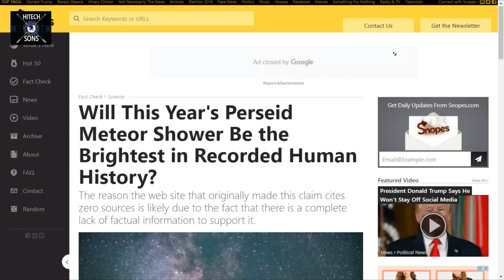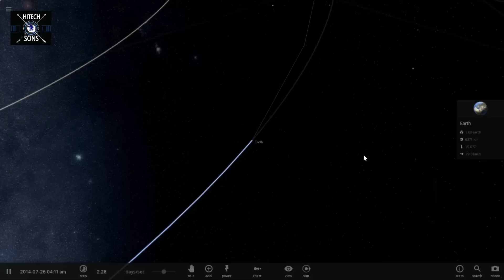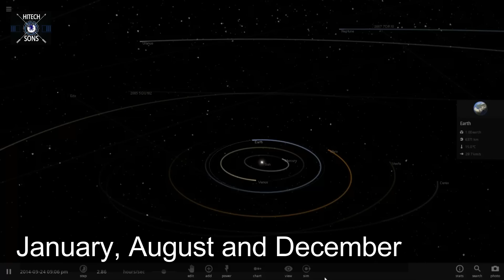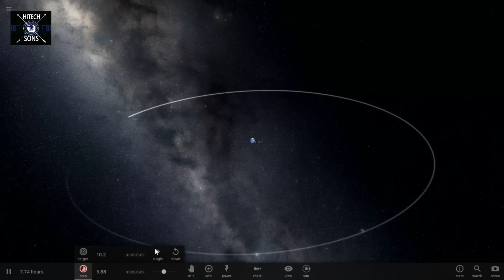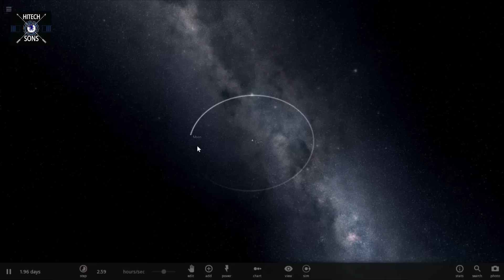12th अगस्त 2017 को नही होगी रात??? पूरी वीडियो देखे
Ek bar Fir Se Aap Sabhi Ka Swagat Hai "HITECH SONS" YouTube Channel me,,,Dosto Main Internet per ho rahi 12th August 2017 Ko Raat Naa hone wali Viral Khabron par baat krne wala hu,,Ki Iske Piche Kaa sach kya hai,,, Aur Kya hone wala hai 12 August 2017 wali raat me...Janne ke liye Video ko Pura Zaroor Dekhe..Umeed Karta Hu, Aapko Yeh Video Pasand Aayegi...!!!

What Is MAC Address | How It Used For Bluetooth, ShareIt, Xender, Flash Transfer etc - [ In Hindi ]

________________# Tech Facts#________________

_____________#Mysterioys Series#_____________